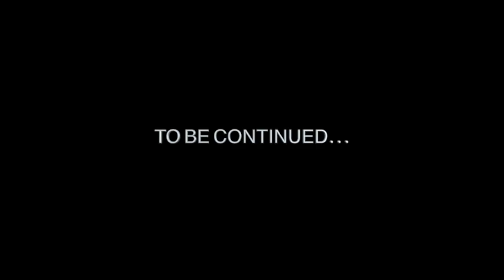Does work experience help with technical jobs in Germany?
Hello guys!
Let's talk about technical jobs today. Does your current work experiences help you in Technical Jobs in Germany?

You can ask me video ideas too so I can make!

I will see you guys on my next video on Tuesday!
Ciao!

Can you get Job Seeker Visa in Germany after an Online Education? | Job Seeker Visa 2021 Germany

work experience in germany
technical jobs in germany
technical jobs
living in germany
almanyada yasam
how much german you need
how to find a job in germany
masters degree in germany